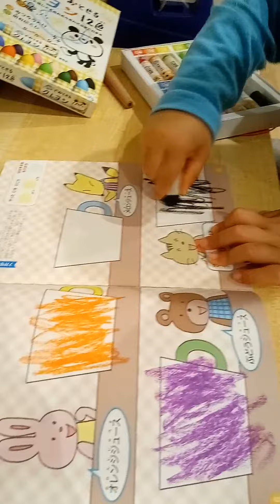優ちゃんもしょーちゃんも夕方のお勉強♪我が家の日常チャンネル